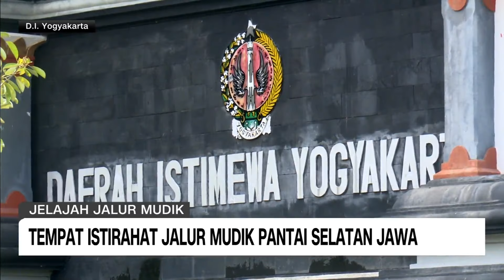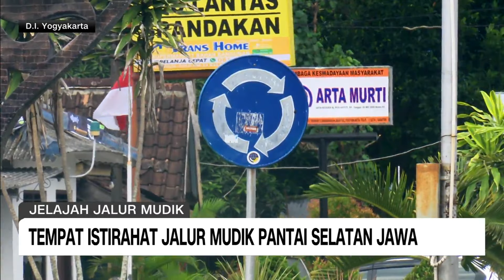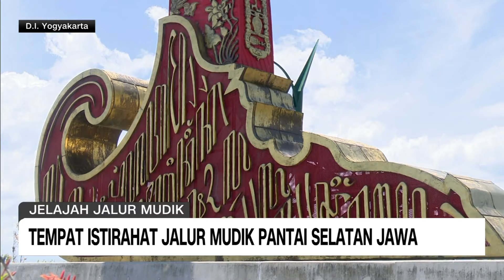Tempat Istirahat Jalur Mudik Pantai Selatan Jawa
Bagi sebagian orang , mudik lewat jalur pantai selatan atau Pansela , dirasa lebih lama . Namun ini tidak akan menjadi masalah selama pemudik bisa menikmati perjalanan mudik sambil berwisata , seperti ketika melewati jalur jalan lintas selatan Di Kabupaten Bantul , Daerah Istimewa Yogyakarta .